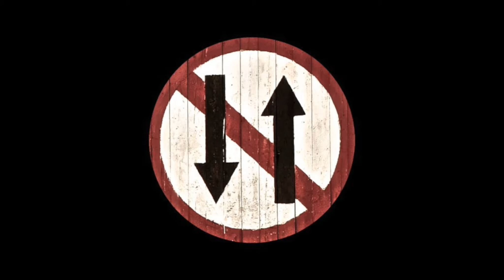POV 4: Traffic Circles on a MINI Cooper S 5 Door / End Of The Season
Shot with GoPro Hero 3 White Edition